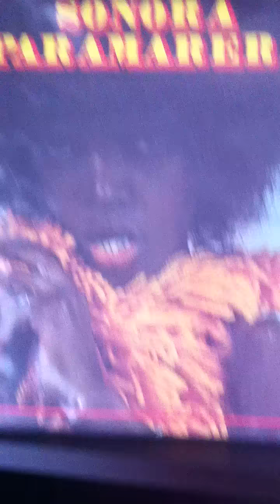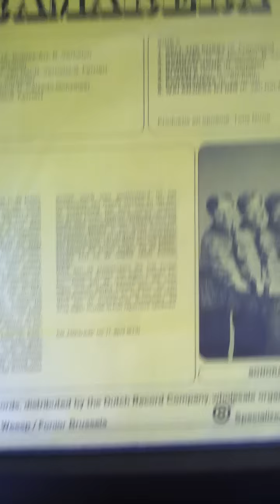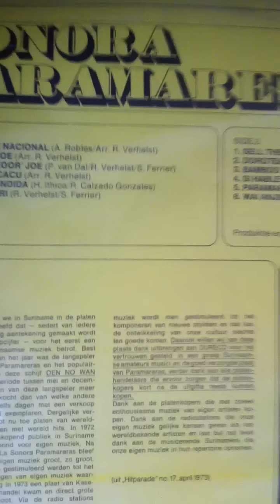sonora paramarera asi se gozaaaaaaaaaaaa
el pito de curazaoooo tremendo